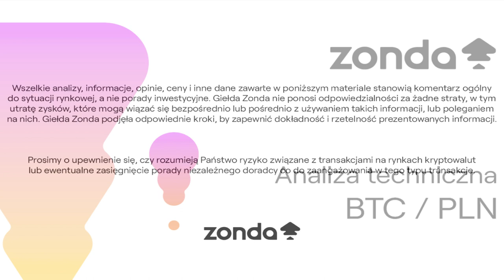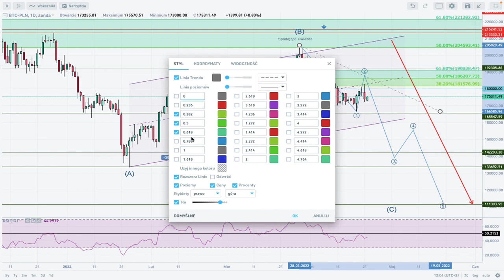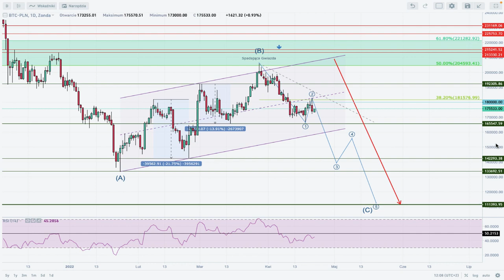Analiza weekendowa Bitcoin - BTC/PLN na 22/04/2022 - Zonda